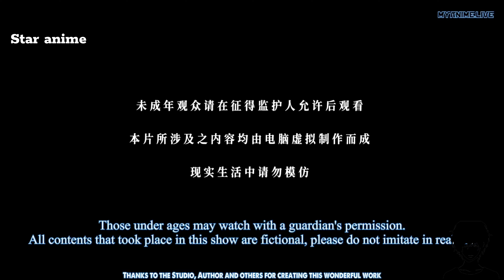ஆன்மா உலகம்-2-ல episode-57 |தமிழில்|tamil explain with star anime explainer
soulland2 all anime all anime in tamil#star anime explainer#chinese drama